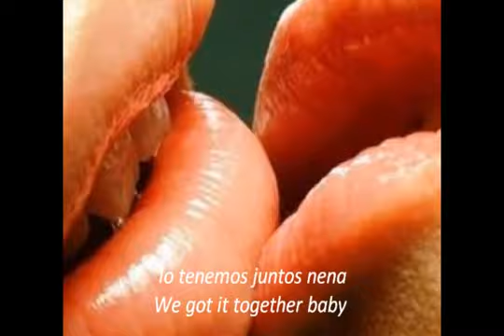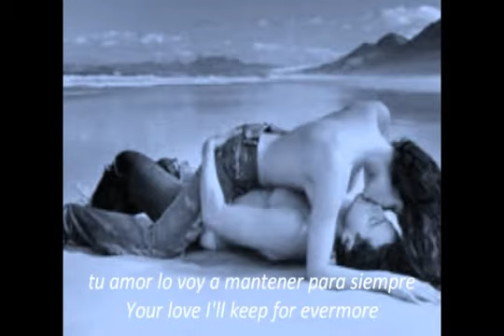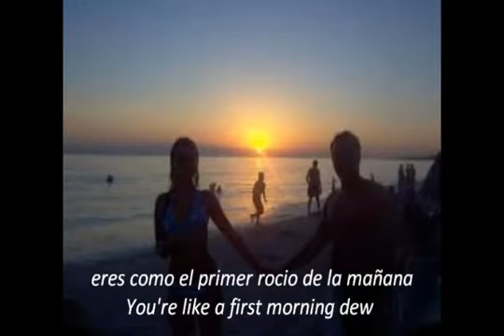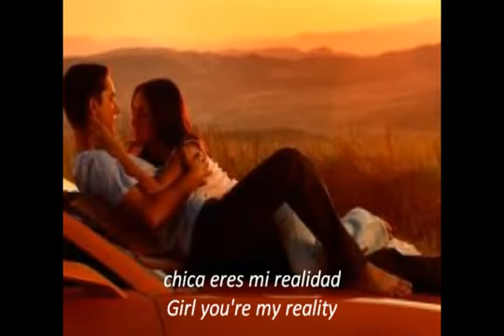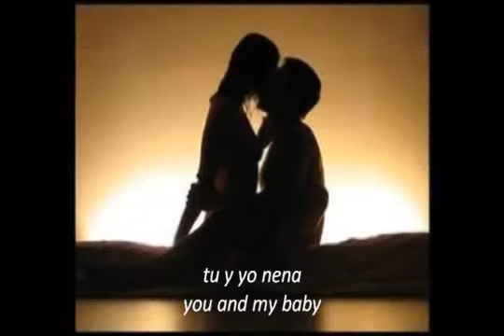my first my last my everything Barry White subtitulado español ingles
&Liba Nelver&